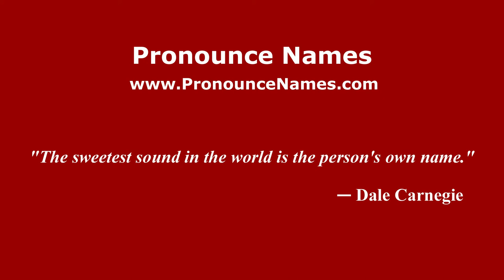How to pronounce Pamela Springsteen (American English/US) - PronounceNames.com